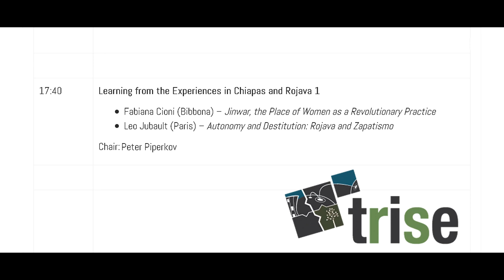Learning from Chiapas and Rojava 1 (TRISE Conference 2019)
Learning from the Experiences in Chiapas and Rojava 1

Speakers:
Fabiana Cioni (Bibbona) – Jinwar, the Place of Women as a Revolutionary Practice
Leo Jubault (Paris) – Autonomy and Destitution: Rojava and Zapatismo

Chair: Peter Piperkov